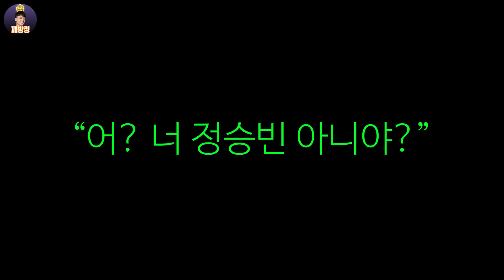(Eng) 기억 안나는 동창이 엄청난 미녀라면?! 상상 속 예쁜 동창이랑 뭐하니?ㅋㅋㅋㅋ